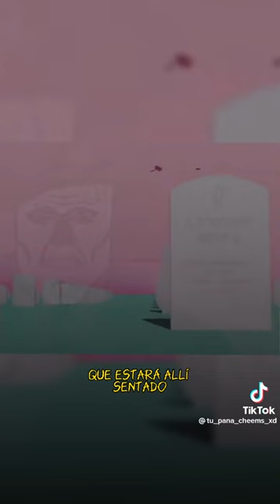Dale una semillas a un granjero y te dará comida 😔